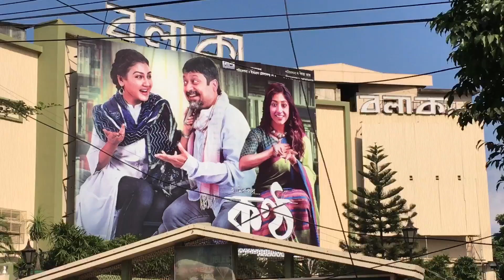বলাকা সিনেমা হলে | New market | Dhaka Bangladesh 🇧🇩 | Rasel juktibadi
সবাইকে অনেক ধন্যবাদ, নিউ মার্কেট ঢাকা কেমন লাগলো বন্ধুরা জানাবেন,কেমন লাগলো,কে কোন দেশ বা জেলা হতে দেখছেন?কমেন্ট করে জানাবেন   How would you like to tell friends, how it felt, who is watching a country or district?সবাইকে আবারও অনেক ধন্যবাদ, আমার সাথে থাকার জন্য